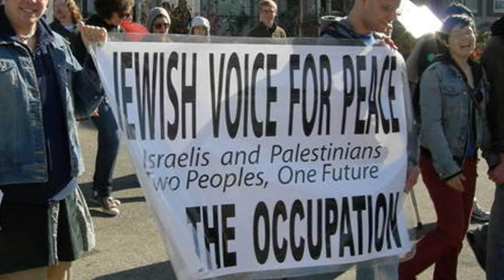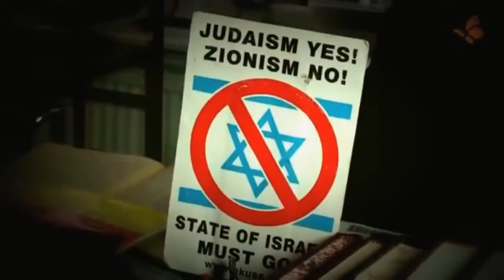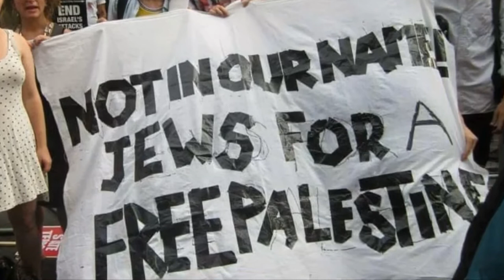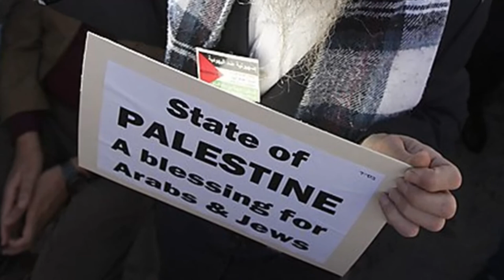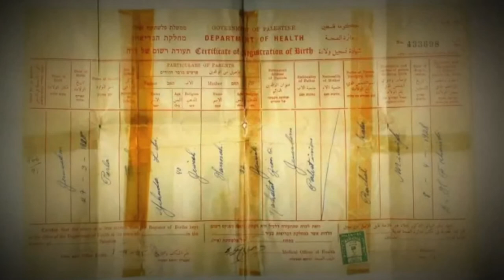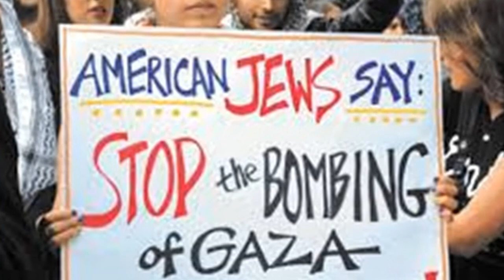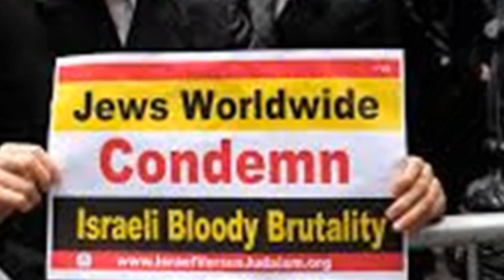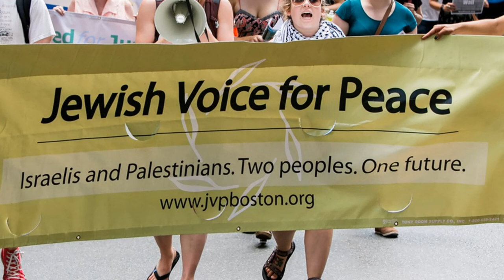Jews oppose Israel's wars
Propaganda is the proclamation of war, it is infectious it has caused wars upon wars, manipulation is the sword, separation is the shield, once gathered it is believed unstoppable, False the heart is the weakness and the strength to bring down the armor and the sword love is the way out.

Judaism YES! Zionism NO! State of Israel MUST GO!
Rabbi Josef Antebi (born in Hebron), who was tortured by Zionists.
 This is an interview made in Amsterdam.
Most people don't know, that many orthodox Jews oppose Israel and the occupation of Palestine. These orthodox Jews believe Zionism endangers peace on earth.

Representatives of anti-Zionist Jewish communities of greater New York, demonstrated in front of the Waldorf Astoria during the Israel Defense Force [IDF] Annual fundraising Gala, on Tuesday, March 15, 2016